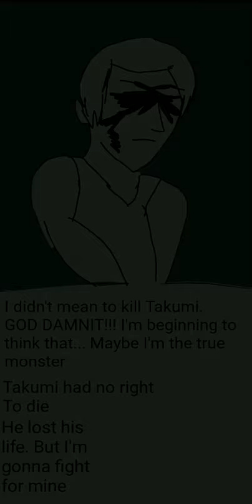Sea Wars Episode 3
and Takumi is the first to fall